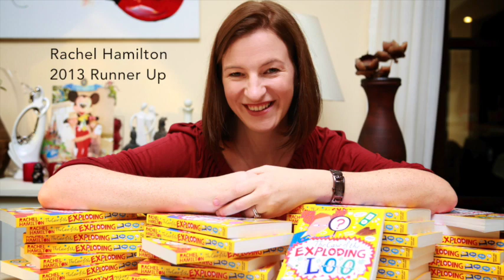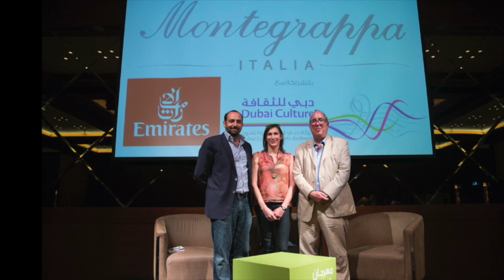MONTEGRAPPA | Abu Dhabi Classic FM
Charles Nahhas and Rachel Hamilton talk about the Montegrappa First Fiction Competition on Abu Dhabi Classic FM.